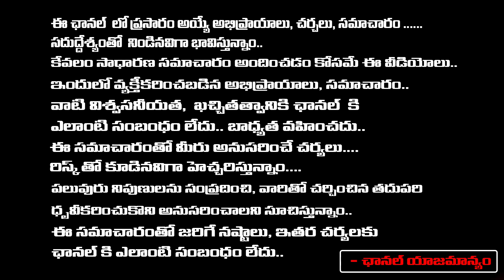శత్రు బాధల నుండి బయటపడాలంటే 48 రోజులు తారా దేవిని పూజించండి | Avinash Das | Red Tv Subham